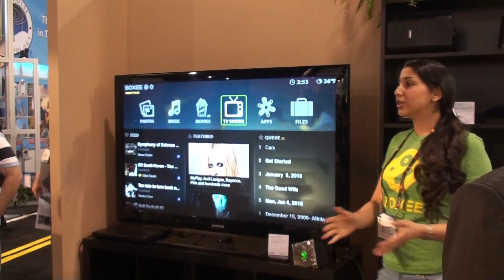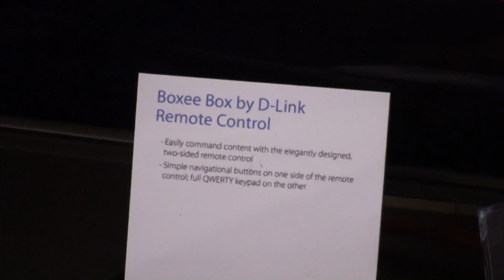CES SHOW 2010: Boxee Demostration powered by Dlink